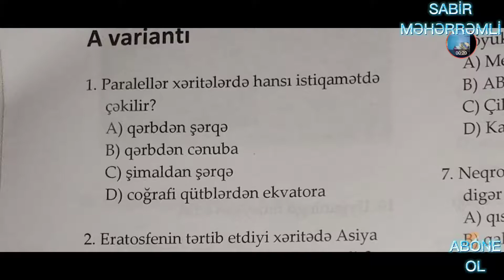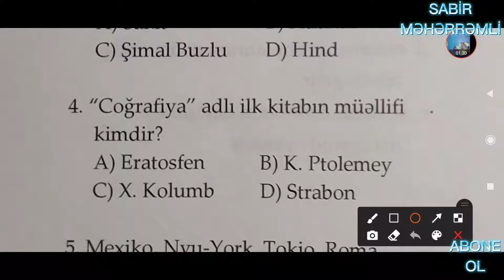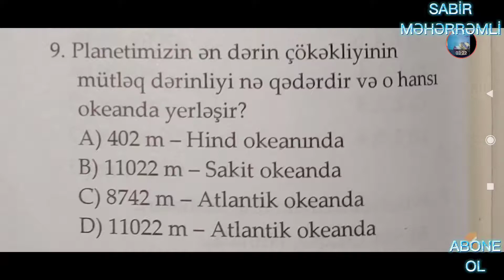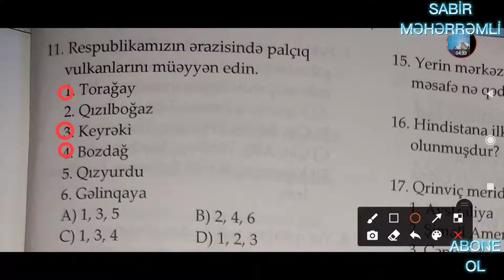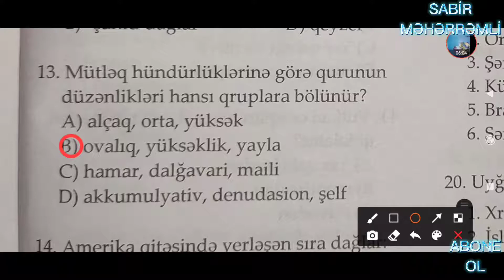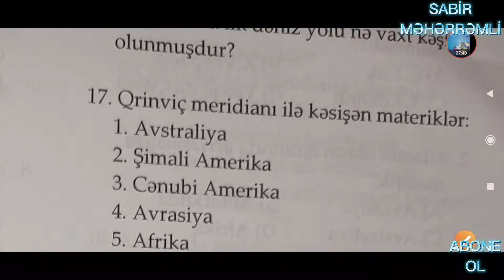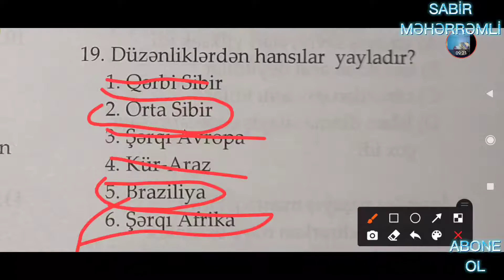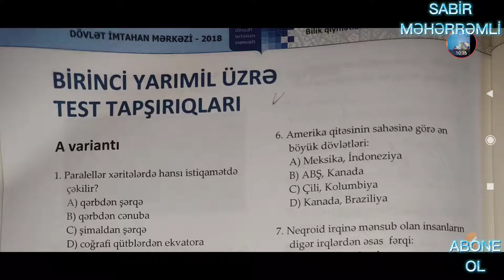Coğrafiya 6-cı sinif DİM (Bölmə 1-ci yarımil üzrə test tapşırıqları Variant A)